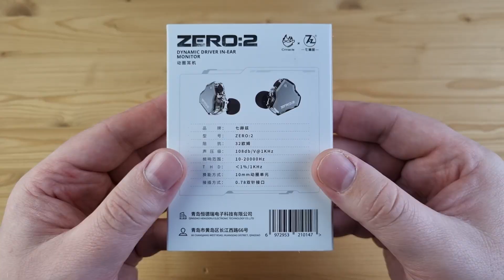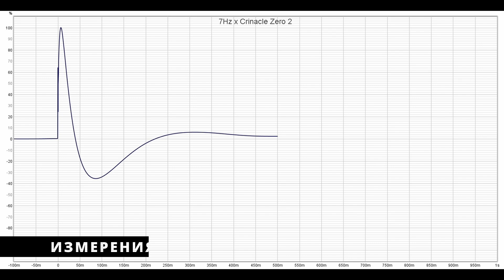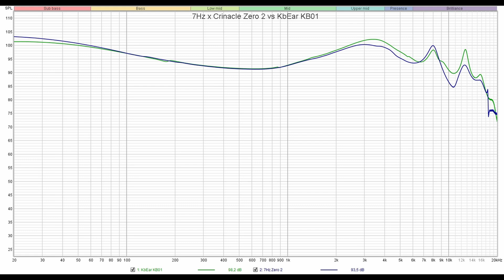В надежде на чудо: обзор динамических наушников 7Hz x Crinacle Zero 2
00:00 - Вступление
00:59 - Комплектация 7Hz Zero 2
01:16 - Внешний вид и эргономика
01:50 - Демонстрация посадки 7Hz Zero 2
02:16 - Измерения 7Hz Zero 2
03:15 - Звучание 7Hz Zero 2
08:06 - Выводы

Реклама: ООО «АЛИБАБА.КОМ (РУ)», ИНН: 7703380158, erid: 2SDnjetzWSC

► 7Hz Zero2 - это недорогие динамические наушники с прекрасной настройкой. Провод у них сменный, с вилочным коннектором 0.78. Импеданс наушников составляет 32 ома, а чувствительность - 108 дБ.
Широко известный в своих кругах англоговорящий блогер Crinacle вот уже который год радует нас участием в создании всяких ультрабюджетных наушников. В качестве базиса выбрали старый добрый динамик Zero, а сама коллаборация состоялась с тоже довольно успешным брендом - 7Herz. Настройка, как и всегда, получилась шикарная, звук и материалы - на свои деньги, ну а подробнее обо всем этом я расскажу в данном обзоре.